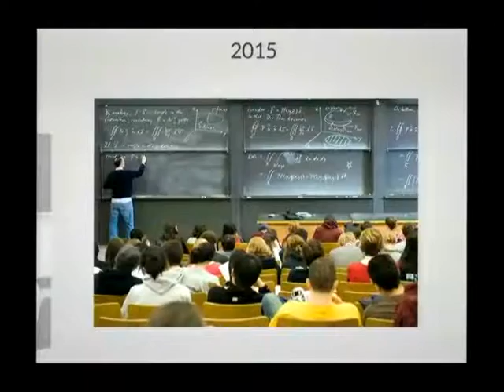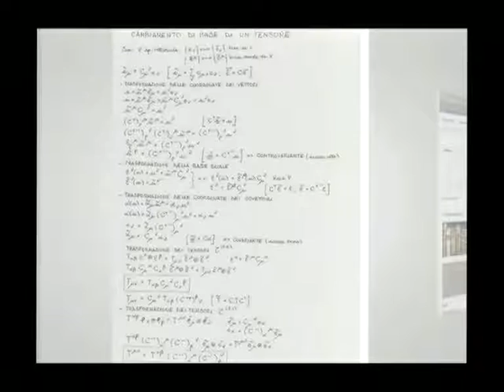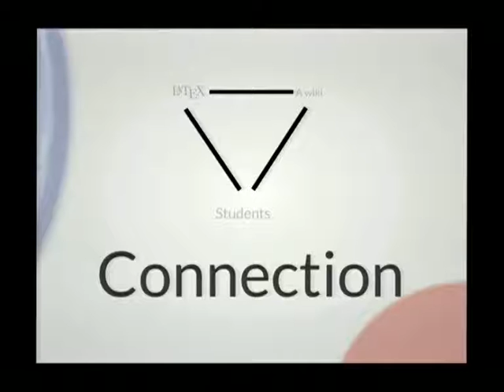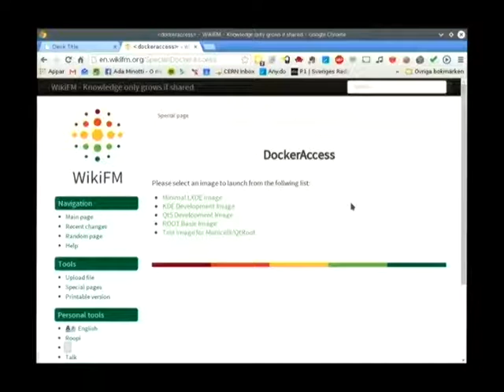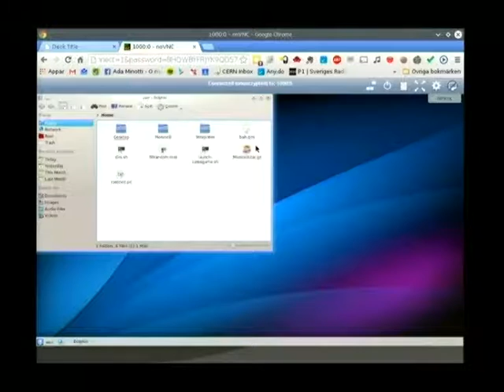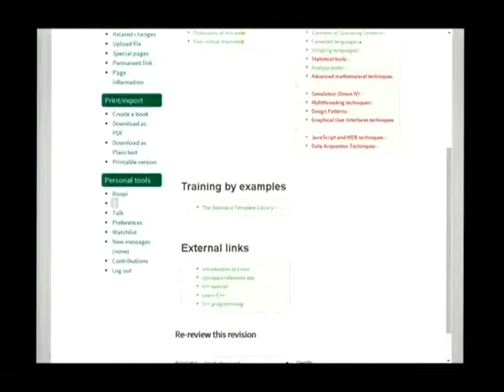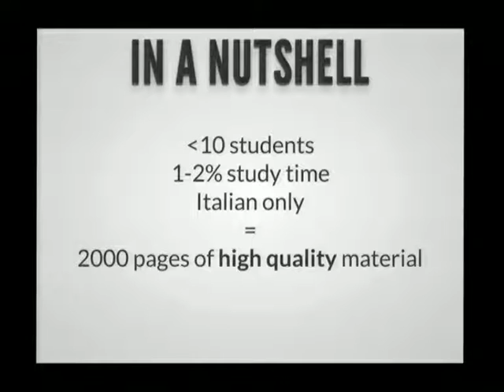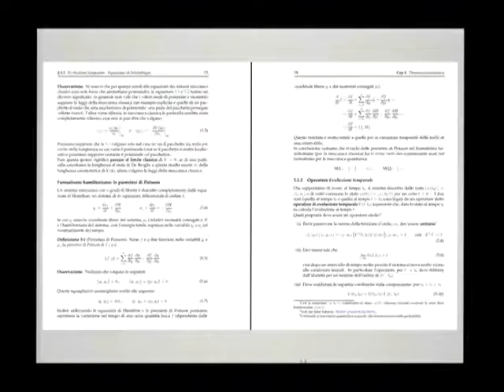Riccardo Iaconelli - WikiFM: How Do You Bring Open Knowledge to the World Top Labs? - Akademy 2015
WikiFM wants to change the way we create knowledge, how we study and how we approach top level education. How do you create a vibrant community which brings together the world best laboratories with the culture of freedom typical of an open project? How can you allow students to share and contribute their work while ensuring the thoroughness and quality required by a scientifcal textbook? This is the story of a few students, researchers and professors that are trying (with some success) to make the world a better place, while contributing to the diversity of the KDE community.

Some years ago, a group of students from the University of Milano-Bicocca found themselves full of scientifical material, created during the years of hard study, that had much didactical value, but with very limited possibility to be spread to future generations. They invested blood and tears into those manuscripts, and they didn’t want to be in the same positions of previous students, whose amazing work was available and circulating for just a couple of years after the creation.
Fortunately some of them had some experience with Free Software projects, and a solution was found: a wiki! Ideas and concepts were flowing, the project growed fast, and the wiki started to be useful to many other people outside the initial group, which brought everybody to realize what a powerful tool it could become, if used correctly. The ideas were so powerful that it awakened the attention of the HEP Software Foundation, a scientifical group which contains some of the best minds of the top world institutions, such as CERN, Princeton, Stanford and INFN. And exactly related to this, we have a very big announcement which we kept secret just for Akademy.

Understanding that KDE is not particularly aware of the WikiFM effort (also because of the very different nature of the project), we would like to present the project to the wider community, with our vision for the future and our short term goals, including the most pressing of them all - internationalization. We see this moment as a big opportuinty for creating more links between the two communities, to strengthen the KDE roots, get the discussion flowing, and finally give a big push forward to open didactics.